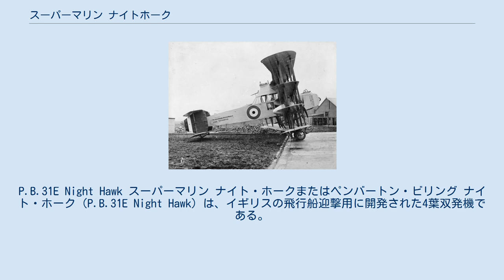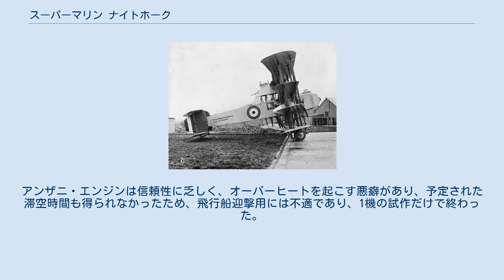スーパーマリン ナイトホーク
P.B.31E Night Hawk スーパーマリン ナイト・ホークまたはペンバートン・ビリング ナイト・ホーク（P.B.31E Night Hawk）は、イギリスの飛行船迎撃用に開発された4葉双発機である。
1916年にスーパーマリン・アビエーション・ワークス社と改称された後の最初の機体である。
1917年2月、Clifford Prodgerの操縦で初飛行した。
 4枚の主翼と2枚の水平尾翼を持ち、胴体は2枚目の主翼と3枚目の主翼の間にあり、高空を飛来する飛行船を迎撃するためにコクピットは開放式でなく、加温された。
サーチライトを備え、胴体の上部に37ｍｍ砲と2基の7.7ｍｍルイス機関銃が装備された。
サーチライトの電力を供給するためにエンジンと発電機が装備された。
3人から5人の乗員を乗せて、9時間から18時間、滞空してイギリスに対するツェッペリン飛行船の攻撃を迎撃する構想であった。
 計画では121 km/hの速度がでるはずであったが、実際は高度1,981 mで97 km/hの速度しか得られず、10,000 ft (3,048 m)の高度まで上昇するのに1時間以上かかった。
アンザニ・エンジンは信頼性に乏しく、オーバーヒートを起こす悪癖があり、予定された滞空時間も得られなかったため、飛行船迎撃用には不適であり、1機の試作だけで終わった。